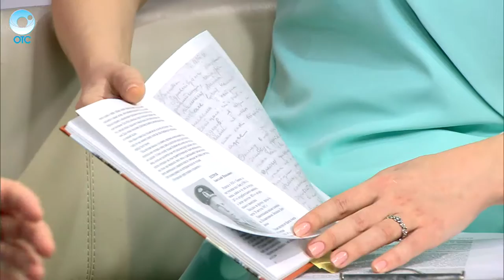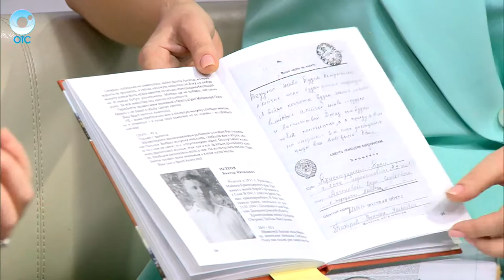Телемарафон "О героях былых времён...": Ольга Морозова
Телемарафон "О героях былых времен..."